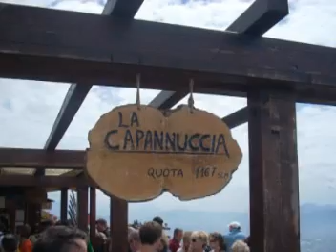Mercedes Sosa - Gracias a la vida (live)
Gracias a la vida que me ha dado tanto.
Me dio dos luceros que, cuando los abro,
perfecto distingo lo negro del blanco,
y en el alto cielo su fondo estrellado
y en las multitudes el hombre que yo amo.
Me ha dado el oído que, en todo su ancho,
graba noche y día grillos y canarios;
martillos, turbinas, ladridos, chubascos,
y la voz tan tierna de mi bien amado.

Me ha dado el sonido y el abecedario,
con él las palabras que pienso y declaro:
madre, amigo, hermano, y luz alumbrando
la ruta del alma del que estoy amando.

Me ha dado la marcha de mis pies cansados;
con ellos anduve ciudades y charcos,
playas y desiertos, montañas y llanos,
y la casa tuya, tu calle y tu patio.

Me dio el corazón que agita su marco
cuando miro el fruto del cerebro humano;
cuando miro el bueno tan lejos del malo,
cuando miro el fondo de tus ojos claros.

Me ha dado la risa y me ha dado el llanto.
Así yo distingo dicha de quebranto,
los dos materiales que forman mi canto,
y el canto de ustedes que es el mismo canto
y el canto de todos, que es mi propio canto.